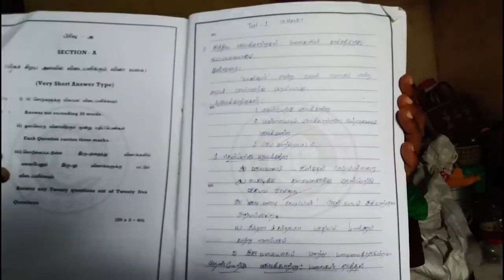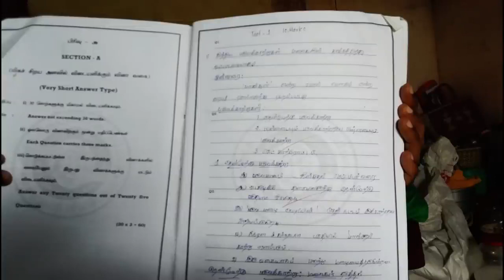GROUP 1 TAMIL MEDIUM MAINS ANSWER WRITING PRACTICE | TAMIL SAMPLE ANSWER SHEET |Mains Best Pen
GROUP 1 TAMIL MEDIUM MAINS ANSWER WRITING#bavaniya dsp